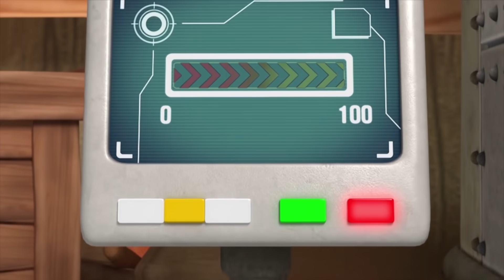Пороро Монгол 4 УЛИРАЛ 25 АНГИ l Бяцхан оцон шувуу Пороро | Pororo Mongolian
Пороро ба найз нөхдийн хамт амьдардаг ойн тосгоны хөгжилтэй адал явдалт түүх. Тосгон дээр шинэ найзууд гарч ирэн, ойд олон сонирхолтой зүйлс тохиолддог. Муухай хөвгүүд Пороро, Крон, хүүхэлдэй Loopy, дэггүй Патти, тархи Эди, хүчтэй Родди, сайн Поби, чатчин Харри, илбэчин Тонг хэл, улаан Ту-ту машин нь цастай Цоргоны Поронг тосгонд амьдардаг. Тэд тус бүр өөр өөр шинж чанартай байдаг. Тэд өөр харагддаг бөгөөд өөр өөр үйл ажиллагаа хийхийг хүсдэг. Өөрсдийгөө үл тоомсорлох замаар тэд өөрсдийн гавьяа, алдаа дутагдлын талаар болон бусдыг хэрхэн анхаарч үзэх талаар олж мэдсэн.